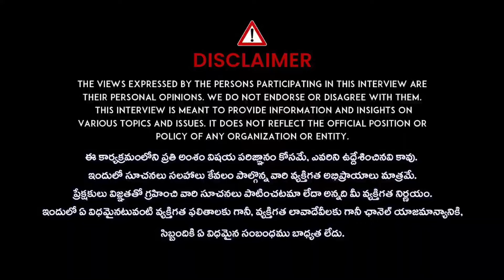Dhee Dancer Manikanta Emotional Interview | Anchor Nagendra Chary | iDream Exclusive